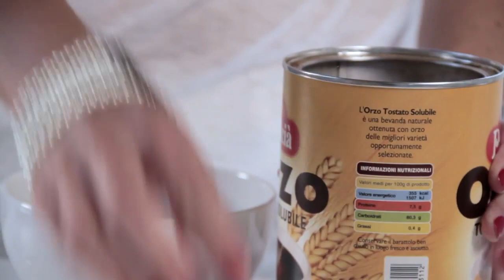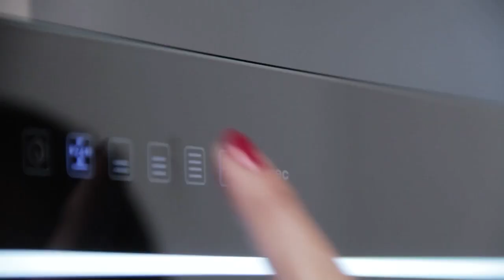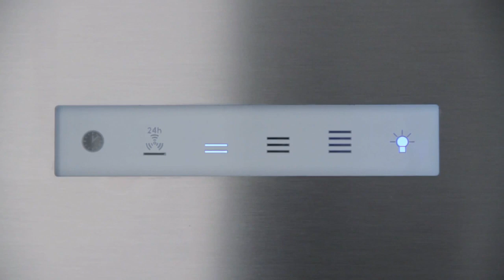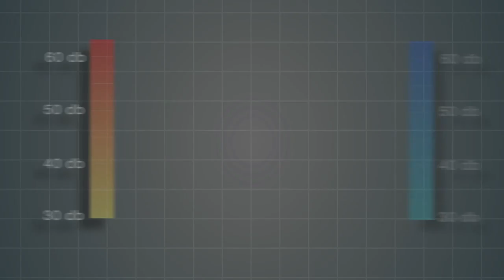Tatwam Hardware Studio - Rajkot 360001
Falmec Silence Collection